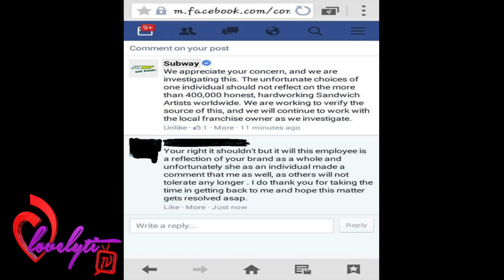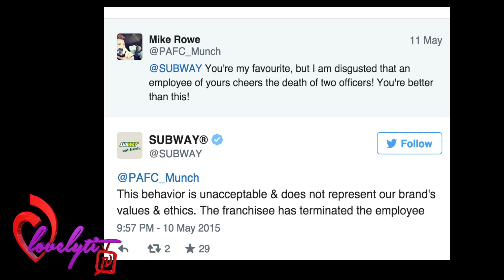Ratchet subway sandwich artist FIRED after celebrating the murders of 2 police officers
LAUREL, Miss. – A Mississippi woman is without a job after apparently celebrating the murders of two Mississippi police officers on social media.
Two police officers were shot Saturday night while making a traffic stop in Hattiesburg, Mississippi. After hearing the news, Sierra McCurdy took to Facebook to celebrate.
“2 police officers was shot in hattiesburg tonight…GOT EM,” she wrote. “We can turn this bxtch into Baltimore real quick….Police take away innocent people lives everyday now & get away w/ it, fxck them…no mercy.”